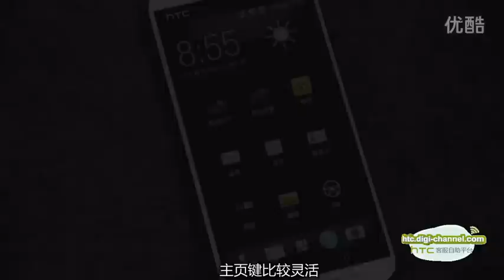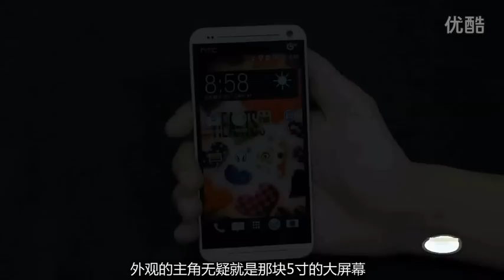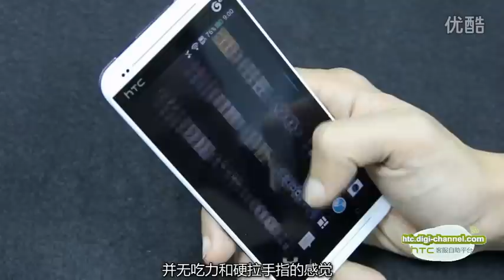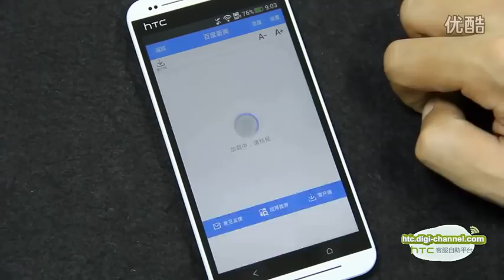HTC Desire 7088 Dual Sim 8GB Android 5" Smartphone